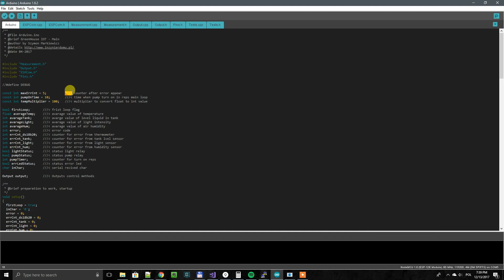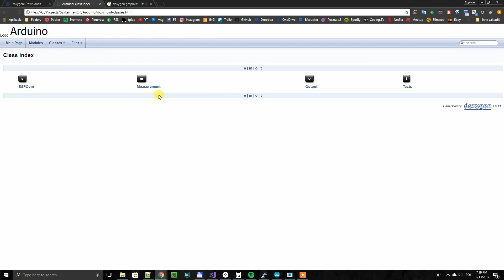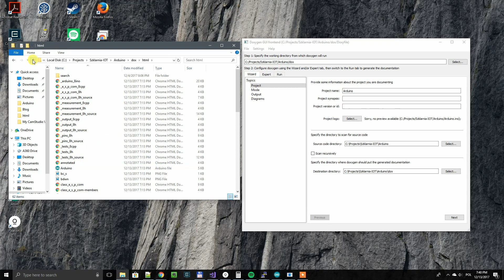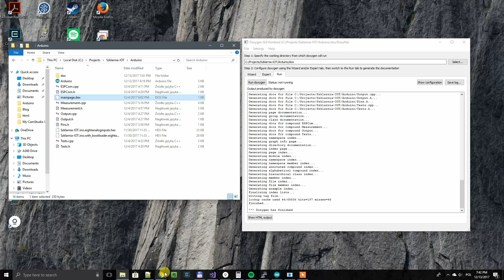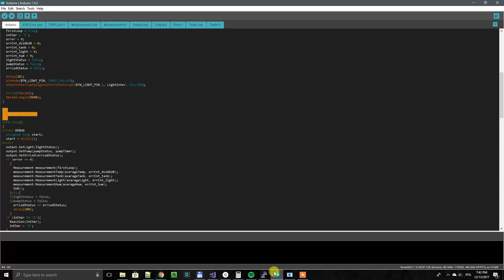Arduino i doxygen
Jak stworzyć dokumentację projektu dla Arduino w doxygenie.

👉 Notka o szklarni cz. 5